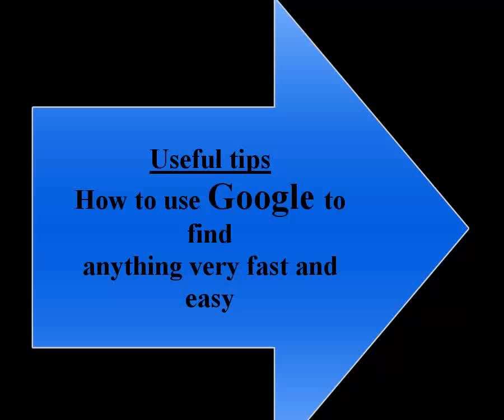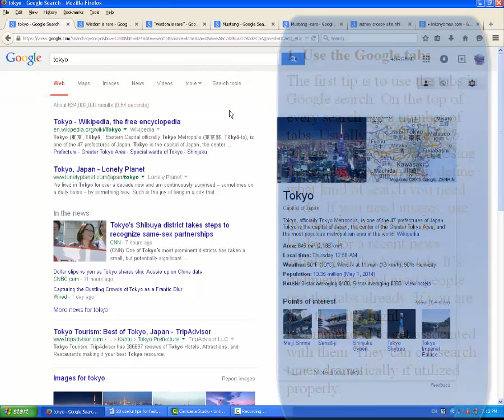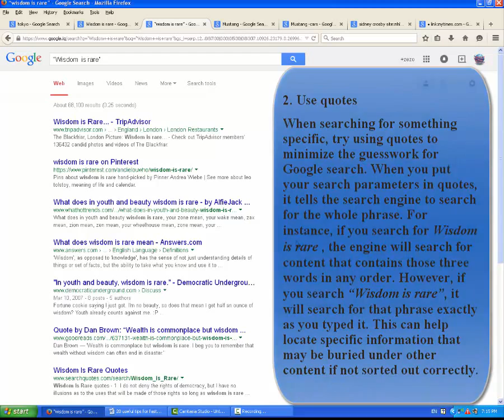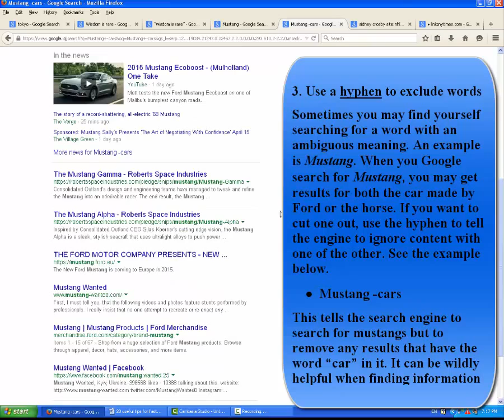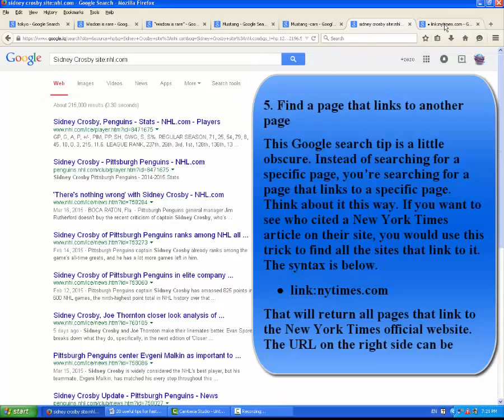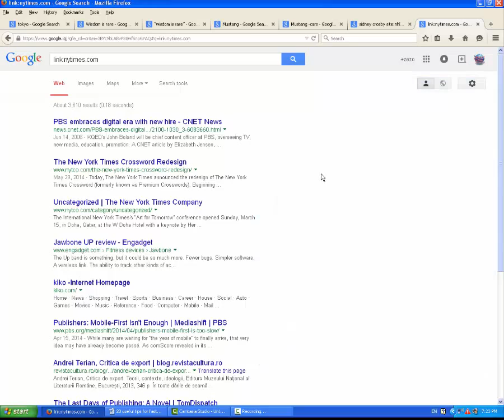How to search very fast using Google... tips, tricks and advice- part1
Useful tips for fast and good result search
Millions of people use Google search every day for a variety of reasons. Students use it for school, business people use it for research, and millions more use it for entertainment. Did you know that you may not be using Google search to its full potential? Here are 20 tips and tricks to maximize your search efficiency.
1. Use the tabs
The first tip is to use the tabs in Google search. On the top of every search are a number of tabs. Usually you’ll see Web, Image, News, and More. Using these tabs, you can help define what kind of search you need to do. If you need images, use the Image tab. If you are looking for a recent news article, use the News tab. It’s rudimentary and most people use the tabs already. If you are not, then it’s highly recommended to get associated with them. They can cut search times dramatically if utilized properly.
2. Use quotes
When searching for something specific, try using quotes to minimize the guesswork for Google search. When you put your search parameters in quotes, it tells the search engine to search for the whole phrase. For instance, if you search for Wisdom is rare , the engine will search for content that contains those three words in any order. However, if you search “Wisdom is rare”, it will search for that phrase exactly as you typed it. This can help locate specific information that may be buried under other content if not sorted out correctly.
3. Use a hyphen to exclude words
Sometimes you may find yourself searching for a word with an ambiguous meaning. An example is Mustang. When you Google search for Mustang, you may get results for both the car made by Ford or the horse. If you want to cut one out, use the hyphen to tell the engine to ignore content with one of the other. See the example below.
• Mustang -cars
This tells the search engine to search for mustangs but to remove any results that have the word “car” in it. It can be wildly helpful when finding information about something without getting information about something else.

4. Use a colon to search specific sites
There may be an instance where you need to Google search for articles or content on a certain website. The syntax is very simple and we’ll show you below.
This will search for all content about famous hockey player Sidney Crosby, but only on NHL.com. All other search results will be removed. If you need to find specific content on a particular site, this is the shortcut you can use.
5. Find a page that links to another page
This Google search tip is a little obscure. Instead of searching for a specific page, you’re searching for a page that links to a specific page. Think about it this way. If you want to see who cited a New York Times article on their site, you would use this trick to find all the sites that link to it. The syntax is below.
That will return all pages that link to the New York Times official website. The URL on the right side can be practically anything. Be aware, though, that the more specific it is, the fewer results you’ll get. We know not a lot of people will likely use this Google search trick, but it could be very useful for some.